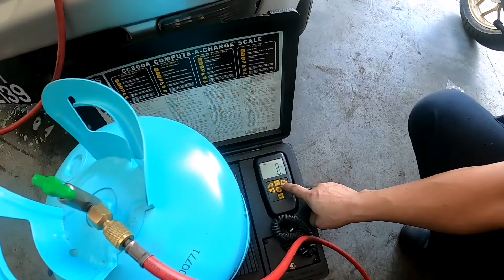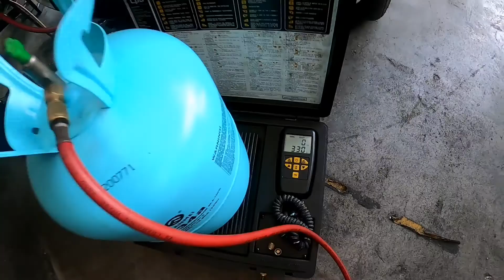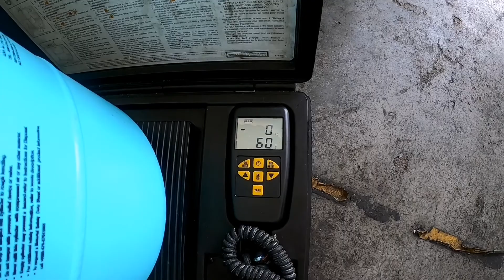Project Kelisa #7 : Kenapa Aircond Tidak Sejuk??? Cara Mencari Kebocoran Aircond...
Kerata saya mengalami masalah Aircond Tidak Sejuk.. Di sini saya kongsikan cara Mengatasi masalah aircond tidak sejuk & cara mencari kobocoran aircond.. Terima kasih menonton.. 😊